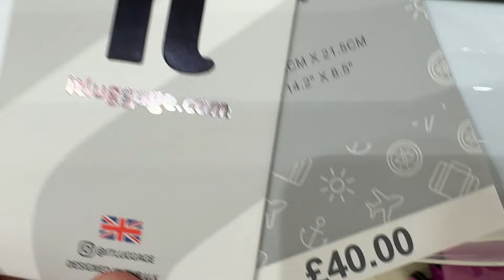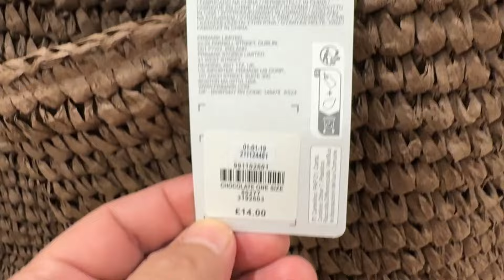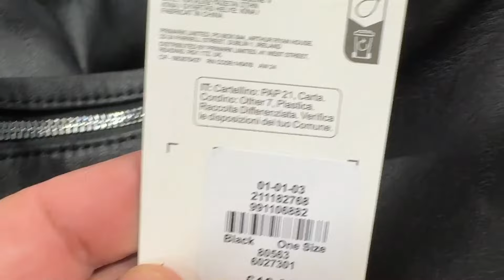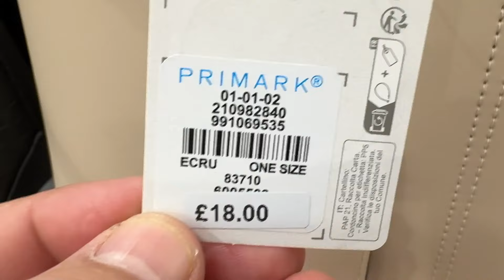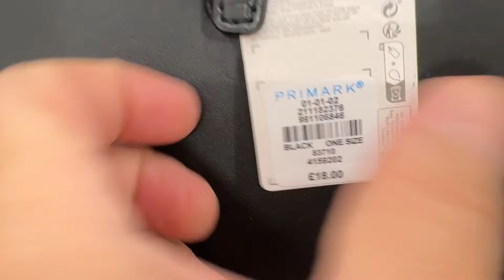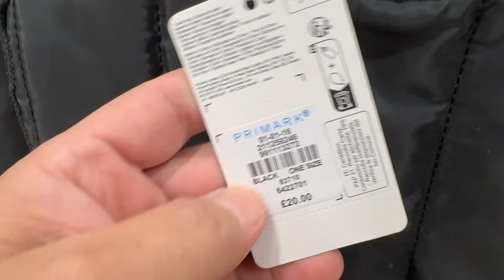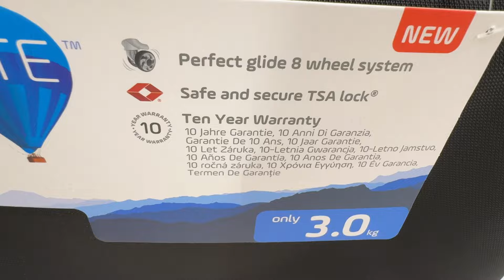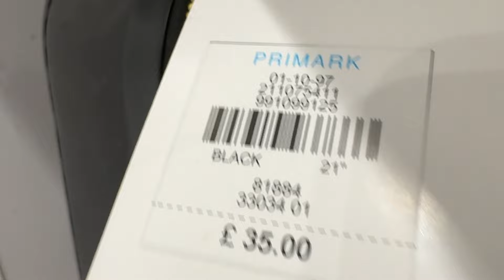Primark Women's Bags new Collection " Ladies Large Bags and Luggage - August 2024